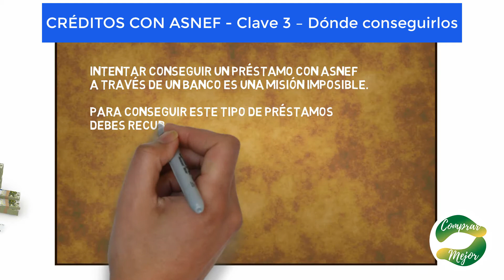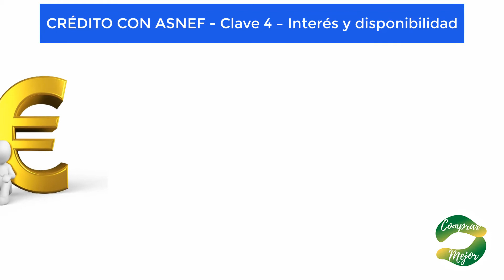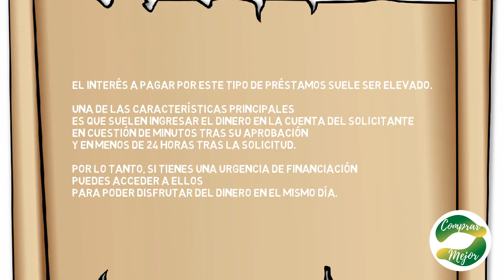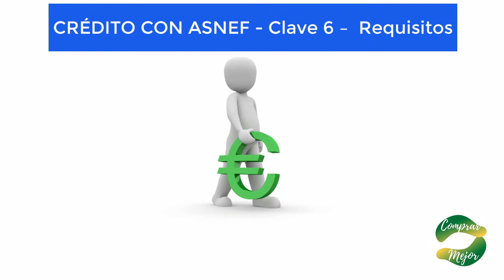🌞 Créditos CON ASNEF 🌞 Descubre DÓNDE Y CÓMO CONSEGUIR EL MEJOR Crédito CON ASNEF 🌞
Elegir un  crédito con ASNEF no es una labor sencilla, pero si ves este video te resultará fácil porque con solo guiarte con las 6 claves, serás capaz de elegir entre todos los créditos con ASNEF el que mejor se adapta a tus necesidades.

Es una guía imprescindible si estás interesado en un crédito con ASNEF es clara, práctica y rápida.